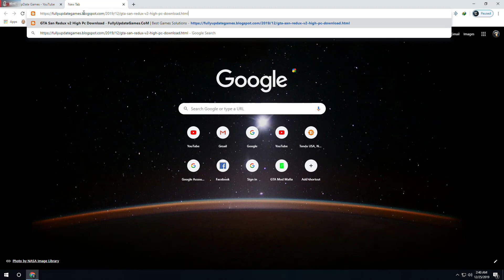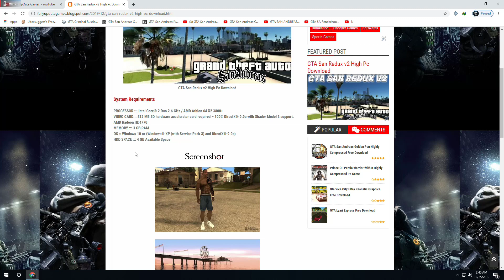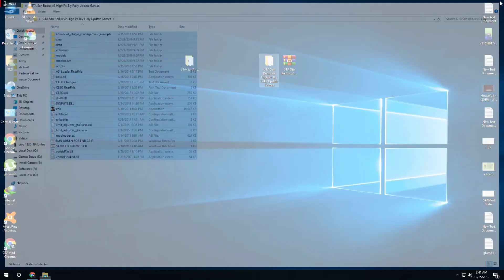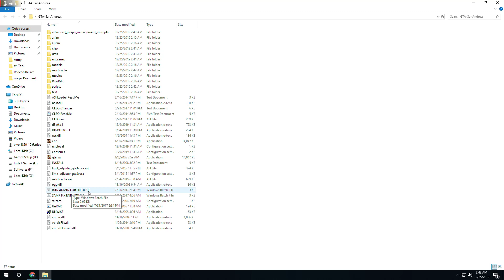GTA San Andreas Redux 2.0 Graphics Mod Pack | Low-End Pc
GTA San Andreas Redux 2.0 Graphics Mod Pack | Low-End Pc - This is the perfect mod for those who need their PC's gaming capacity to be upgraded and their graphics to look amazing.

What is GTA San Andreas Redux?

The GTA San Andreas Redux graphics mod pack contains several modifications designed to improve the quality of the game's graphics. The pack includes modifications designed to increase the frame rate, reduce lag, and remove corruption and frame rate drops. Additionally, the pack includes modifications designed to improve the look of objects and characters in the game, as well as modifying textures and models to make them more realistic.

TIMESTAMPS
0:00 Intro
1:04 How To Download
2:05 How To Install
3:15 Game Features

PC Specs:-
🟨 8GB RAM